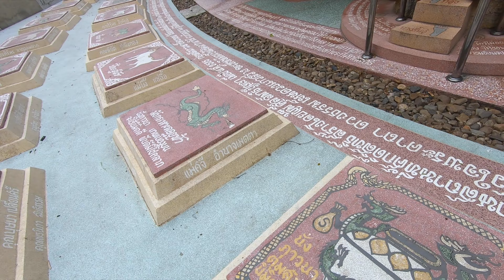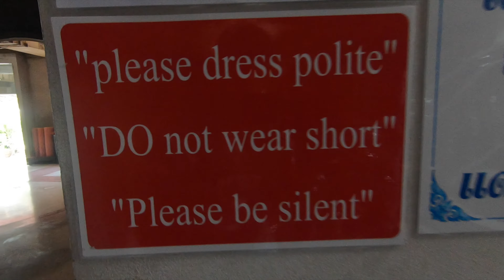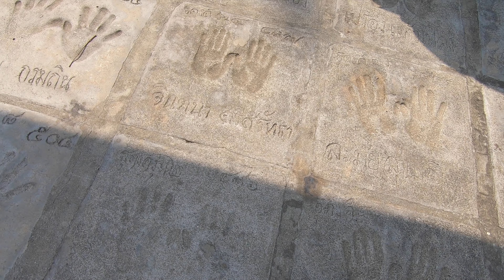Dragon Temple 巨大な龍が巻きつく塔 ワットサムプラン｜lonely thainet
バンコクのお隣、ナコンパトム県にあるお寺ワットサムプラン。敷地内には奇妙な建造物がいくつかあります。その中でも特に目を引くのが超巨大龍に巻きつかれた褐色の塔。

music Savannah
artist  Diviners (feat. Philly k)